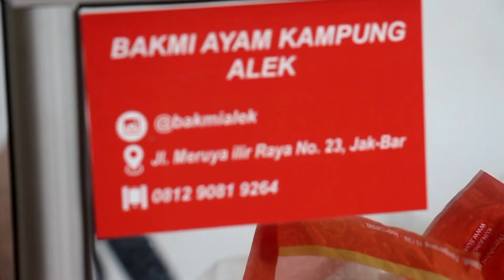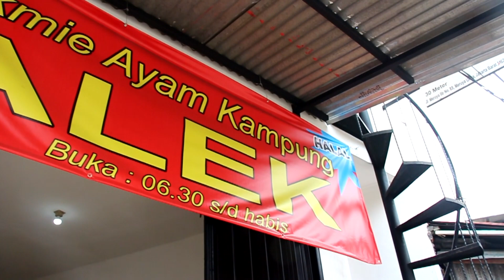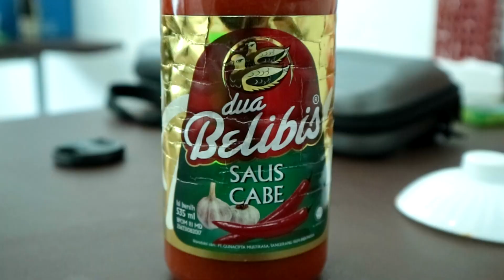DARI PROFESI MANDOR AKHIRNYA JUALAN BAKMI AYAM KAMPUNG HALAL YANG ENAK!!!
Tempatnya baru buka, tapi bakmi ini Enak dan Halal.
Ciamikkk!

Alamat:
BAKMI AYAM ALEK
BakmiAlek Bakmi Ayam Kampung Alek, dekat apartemen belmont residence,seberang business park kebon jeruk

Google Map:
Bakmi Ayam Kampung Alek 100% Halal
Jl. Musdalifah No.22, RT.2/RW.1, Srengseng, Kembangan, Kota Jakarta Barat, Daerah Khusus Ibukota Jakarta 11630

Harga:
bakmi ayam  25rb
bakmi ayam spesial (pangsit bakso goreng) 45rb

RATING & REVIEW Enjoyaja.com:
Makanan: 8.25/10
Tempat: 8/10